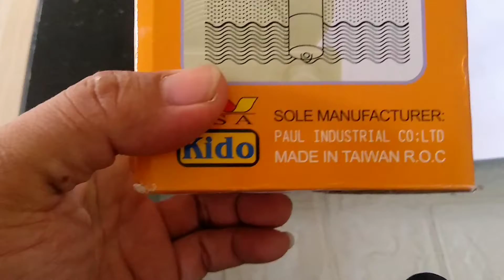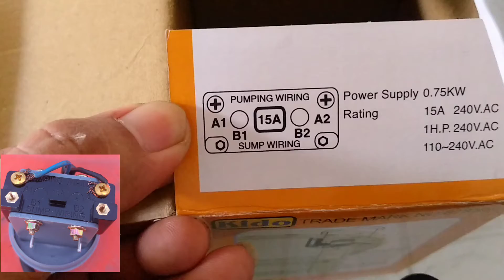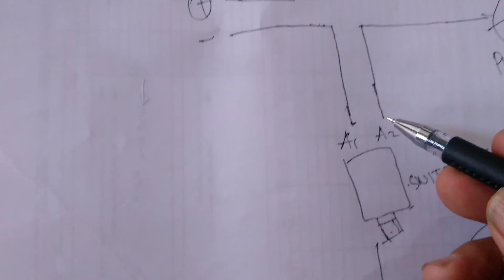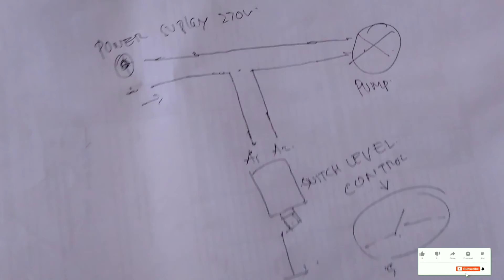Cara Pasang Pelampung Toren Pemula switch level control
Bismillah
Hanya berbagi pemasangan Level air pada toren.
Setelah melihat tayangan ini sangat mudah untuk mencoba dan jangan ragu
Semoga manfaat
Salam